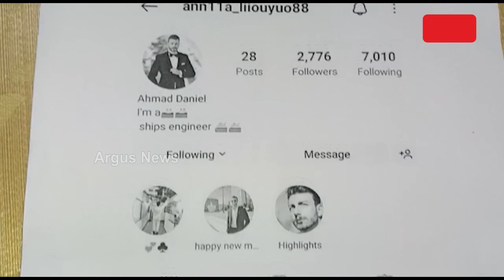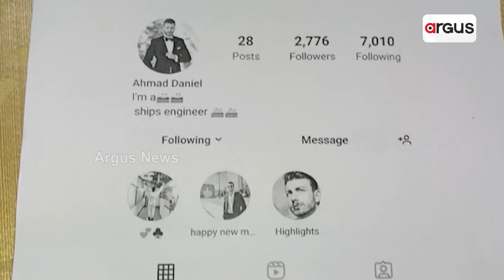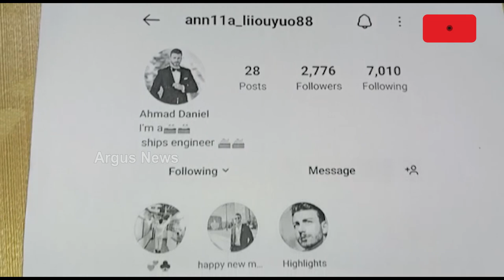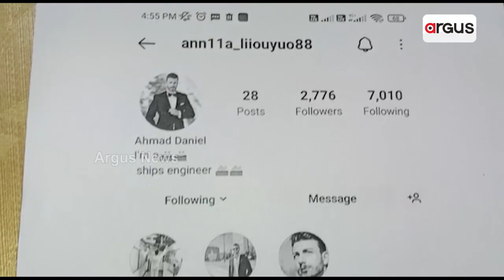ବିଦେଶୀ ବର କହି ବଡ ଠକେଇ !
ସାଇବର ଠକଙ୍କ ଜାଲରେ ଫସିଗଲେ କଟକର ଯୁବତୀ । ମାତ୍ର ଦେଢ଼ ମାସର ସମ୍ପର୍କରେ  ଯୁବତୀଙ୍କ ଆକାଉଣ୍ଟ ଖାଲି କରିଦେଲେ ଯୁବତୀ ।  ଲୁଟିନେଲେ ୭ ଲକ୍ଷ ୯୫ ହଜାର ଟଙ୍କା । ସାଇବର ଥାନାରେ ଏନେଇ ଯୁବତୀ ଜଣକ ଏତଲା ଦେବାପରେ ଘଟଣାର ତଦନ୍ତ ଆରମ୍ଭ କରିଛି ପୋଲିସ